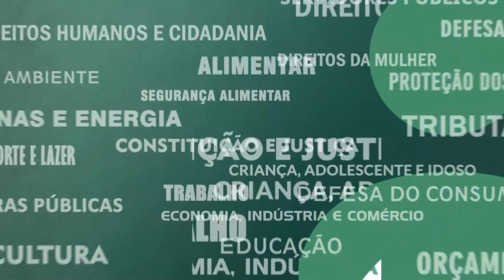Resumo Comissões - Com. Habitação - Regularização Fundiária